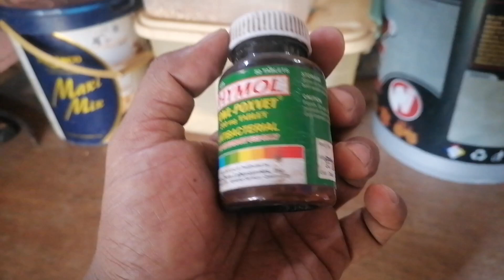EPISODE 64:GAMOT SA KULOGO?? PANOORIN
Magandang araw mga KA BREEDER dito na nman tayo sa ating manokan update po tayo sa ating manokan, gamotin natin ang ating alaga na may KULOGO o bulotong
Maraming salamat sa suporta mga ka breeder
God bless sa lahat